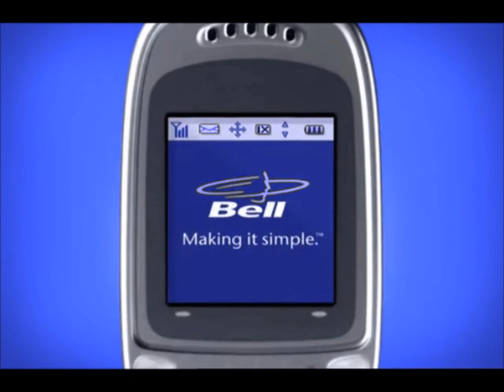12 Old Bell Endtags Blue